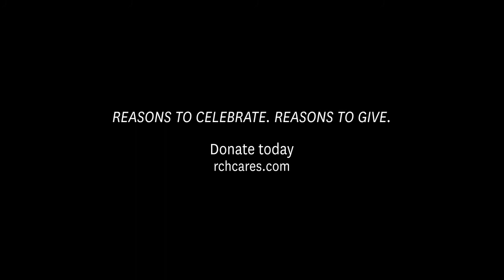Chantal's Story - RCH